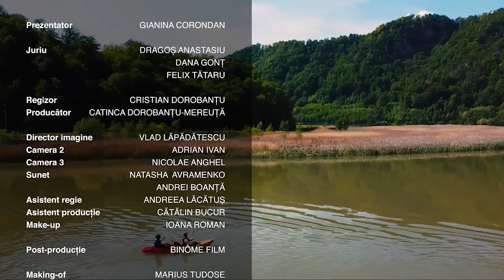Alivanca moldoveneasca reinterpretata in Brasov | Destinatia Anului 2022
BRAȘOV PREMIUL JURIULUI CITY BREAK ÎN ROMÂNIA 2022

**Material filmat in 2022 in cadrul competitiei Destinatia Anului 2022.